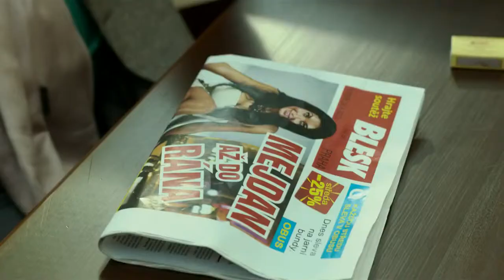Bony a klid 2 - Official Trailer HD (2014) CZ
Drama

Režie: Vít Olmer
Scénář: Vít Olmer
Kamera: Karel Fairaisl
Hudba: Ondřej Soukup
Hrají: Jan Potměšil, Veronika Jeníková, Roman Skamene, Jakub Prachař, František Švihlík, Josef Nedorost, Miloslav Kopečný, Gabriela Kratochvílová, Eva Zubíčková, Simona Chytrová, Marika Procházková, Otmar Brancuzský